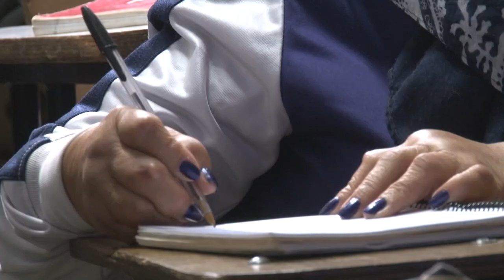SPOT SECRETARIA DE POSGRADO Y COOPERACIÓN INTERNACIONAL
La Universidad Nacional de Río Cuarto como ámbito de creación, transmisión y difusión de conocimientos, tiene desafíos permanentes referidos a su calidad y pertinencia, siendo el posgrado una herramienta estratégica para lograrlo. Por esto, las actividades de posgrado en la Universidad Nacional de Río Cuarto registran una trayectoria que se remonta a los años posteriores a su creación a inicios de la década de 1970. Más decididamente desde mediados de la década de 1980, comienzan a surgir como una necesidad para brindar a los docentes una formación de calidad que profundizará los elementos teórico-prácticas adquiridos durante la formación de grado. Hoy la UNRC cuenta con una total de 27 carreras de posgrado: 8 doctorados, 10 maestrías y 9 especializaciones más otras propuestas de actividades de posgrado que se suman a esta oferta permanente.
Nuestras carreras cumplen con exigentes estándares de evaluación de organismos nacionales e internacionales y abarcan los diversos campos del saber que se institucionalizan en las cinco facultades que integran la UNRC. Ofrecen una capacitación actualizada sobre las agendas de producción de conocimiento de cada campo disciplinar que se encuentran a cargo de destacados docentes e investigadores que son referentes en sus disciplinas. Asimismo, atienden a los requerimientos socio-productivos de diversos actores y procuran una articulación decidida con la comunidad. Así, las carreras de posgrado de la UNRC constituyen un punto de referencia para quienes deseen fortalecer sus inserciones profesionales siendo elegidas en la actualidad por más de 1.500 graduados.

La UNRC promueve la internacionalización de la educación participando en espacios de cooperación internacional con el objetivo de contribuir al establecimiento de lazos de trabajo, estudio y comunicación interinstitucional, a los fines de fortalecer el quehacer educativo y contribuir al acervo del conocimiento a través del contacto y la interacción académica.
En el contexto actual es imprescindible destacar que una educación de calidad debe enfocarse en la formación integral de los ciudadanos para que puedan desempeñarse con idoneidad en entornos diversos como los son los que se consideran globales, multiculturales e interdependientes. Se espera que a partir de esta formación integral los estudiantes/ciudadanos desarrollen estrategias que les permitan gestionar en los nuevos contextos en los que están inmersos y que sean capaces de aprender de los otros, de compartir las buenas prácticas de cada cultura en función de la construcción de nuevas realidades.
Es por esto que tanto las actividades de posgrado como movilidades tienen por objeto promover la integración con universidades y centros académicos del exterior en actividades de formación de grado, posgrado e investigación, permitiendo la movilidad recíproca de estudiantes y docentes entre las instituciones de educación superior.
En la actualidad, nuestros docentes, estudiantes y nodocentes tienen la posibilidad de participar en distintos programas de movilidades como MARCA, CRISCOS, PILA, ARFAGRI, ARFITEC, ERASMUS, FULBRIGHT, y AUIP. Sabemos que hay otras muchas oportunidades y estamos trabajando para aprovecharlas.

UniRio TV
Universidad Nacional de Río Cuarto
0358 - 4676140